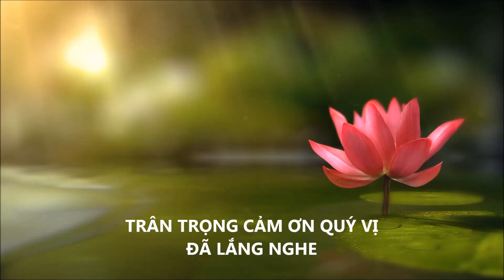KIẾP NGƯỜI - Tác giả và diễn ngâm: Nguyễn Viết Thành / Như Lân TV cuộc sống diệu kỳ /LAN TV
CẢM ƠN QUÝ VỊ NGHE THƠ. THÂN CHÚC AN LẠC. DƯỚI ĐÂY LÀ NỘI DUNG BÀI THƠ ĐANG TRÌNH BÀY.
Đưa em trong dạ xót thương
Hủ tro cốt đựng vấn vương nổi sầu
Em ơi! Thổn thức niềm đau
Dịch bệnh chia cắt xa nhau thật rồi
Con mình khóc mãi không thôi
Kêu gào thảm thiết mẹ ơi! Mau về
Thương con nước mắt tràn trề
Cha, con gói gém về quê hương mình
Em về mảnh đất chung tình
Con đò, bến nước lung linh nắng vàng
Tiếng cười khúc khích đùa vang
Đêm trăng tỏa sáng mênh mang câu hò
Thương em lặn lội thân cò
Công nhân, tạp vụ em nào thở than
Vợ chồng đùm bọc cưu mang
Nay em rời bến, sang ngang một mình
Về quê lúa chín rung rinh
Em theo mây gió duyên sinh kiếp người.